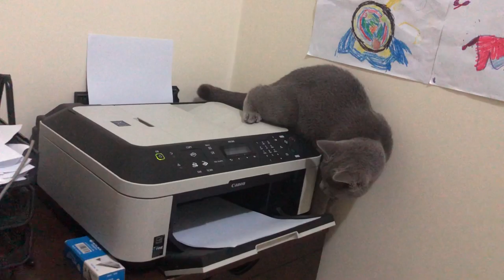Daisy cat with the printer